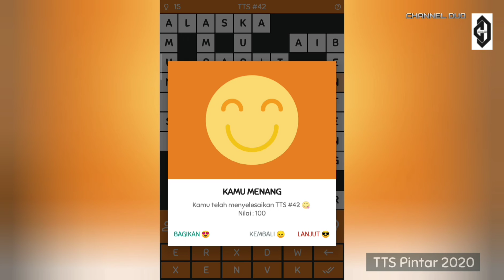KUNCI JAWABAN TTS #42 (Level 42), TTS PINTAR 2020.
Ok guys, buat yang masih merasa sulit meski sudah mencoba menggunakan bantuan (petunjuk / tanya), ini adalah kunci jawaban TTS #42, TTS PINTAR 2020 ☺️.